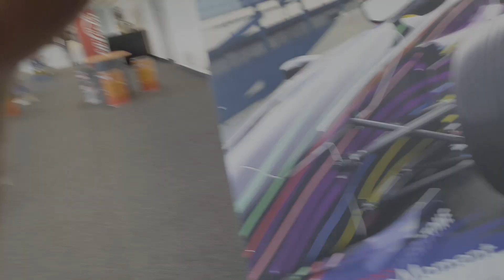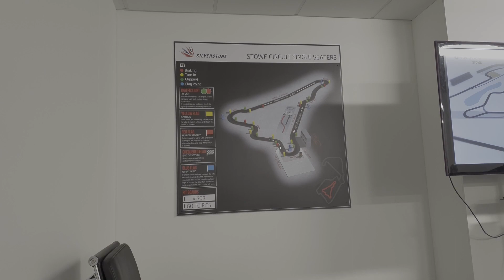1 SEATER F3 SILVERSTONE EXPERIENCE *300bhp/1Tonne*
Welcome back to Lay It Down TV

We thought we would share our experience with Drive Silverstone in the F3 style single seater, powered by a 1.6L Duratech this 4 speed single seater only weighs 490KG! With an excellent power to weight ratio and incredible grip it all adds up to be an AWESOME day!

There is also the opportunity to drive the BMW M2 competition, Aston Martins, Caterham's and also Ferrari's!

Jack
Lay It Down TV